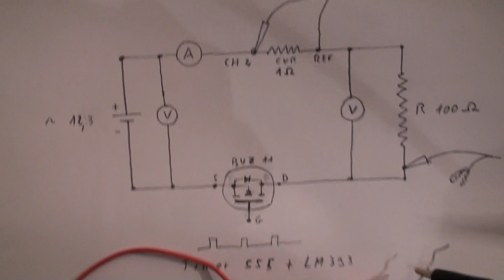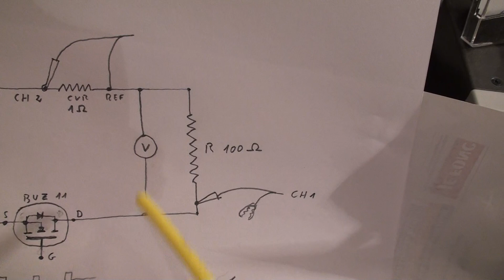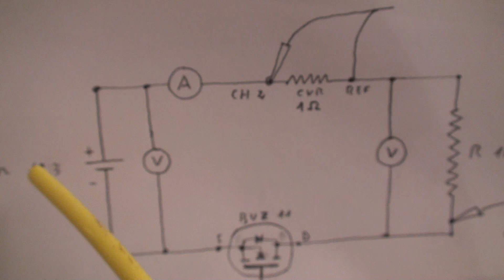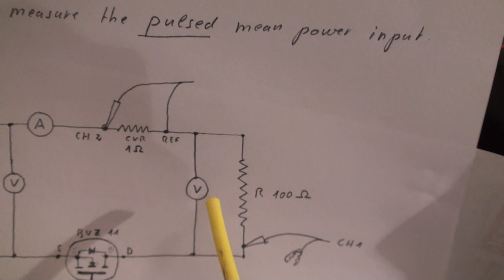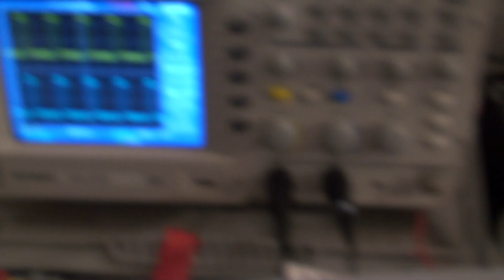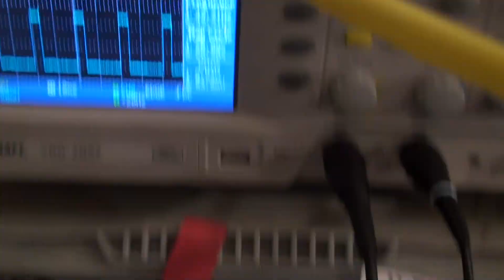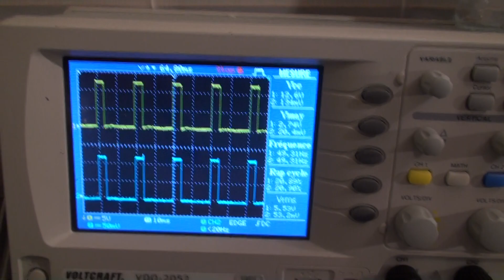00003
Here a video to attempt a measurement of pulsed input power.
IMHO the analogic meters are indicating the correct average values of average voltage and average current.
On the scope the average voltage seems to be ok with the analogic measurement.
The scope average current seems to be too low because the blue trace, for some reason, does not get down to zero, but seems to be slightly negative , which impact the averaging.
Just for info, i have played with different frequency from 50 Hz up to 1 kHz, and the results are almost the same.
First i have thought that the analogic needle can not follow the pulse and stays under the real value. But then i noticed that if there is some inertia in the analogic meters , it should impede the needle to go down and not up.

Voila

Laurent